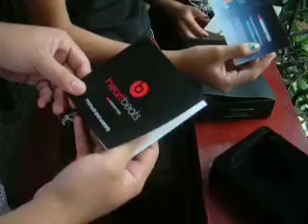michellyn beats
wow ganda.